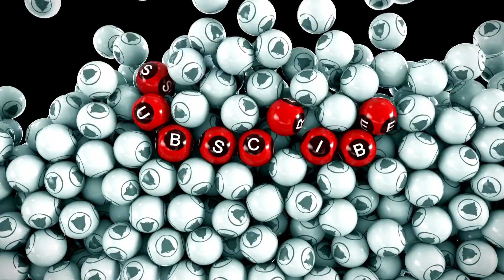¿Tienes un anillo Pixiu? Descubre si es auténtico con estos consejos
Los anillos Pixiu son amuletos populares del Feng Shui, asociados con la atracción de riqueza, suerte y protección. Pixiu es una criatura mitológica china con cuerpo de león, cabeza de dragón y alas, cuya particularidad es no tener orificio de salida, representando la acumulación de tesoros. Sin embargo, con su creciente popularidad, el mercado se ha llenado de imitaciones y versiones no auténticas. ¿Quieres asegurarte de que tu anillo Pixiu es realmente un amuleto poderoso? Te presentamos una guía detallada para diferenciar lo real de lo falso.
Características de un anillo Pixiu auténtico
Material: Tradicionalmente, los anillos Pixiu genuinos están hechos de materiales preciosos como oro, plata o jade. El uso de estos materiales les otorga energía especial y propiedades vibratorias según el Feng Shui. Si es un material barato, plástico o resina, es muy probable que no sea auténtico.

Artesanía: Los anillos Pixiu auténticos suelen estar tallados a mano por artesanos especializados, con atención al detalle y a la representación simbólica precisa de la criatura. Busca irregularidades naturales en el tallado, líneas fluidas y detalles finos. Las imitaciones suelen ser fabricadas en masa, con acabados imperfectos y menor nivel de detalle.

Símbolos y grabados: Presta atención a los símbolos grabados en tu anillo Pixiu. Los anillos auténticos suelen incorporar símbolos chinos de buena fortuna, riqueza o protección. Los mantras budistas también son comunes para potenciar el efecto del amuleto. La ausencia de estos grabados podría indicar una imitación.

Peso y densidad: Un Pixiu hecho de materiales valiosos tendrá cierto peso y densidad. Las imitaciones de materiales ligeros suelen ser menos sólidas y carentes de esa sensación de valor.

Lugar de origen: Aunque hay artesanos legítimos en otras partes del mundo, los anillos de Pixiu suelen provenir de China, Taiwán y otras regiones de Asia donde esta tradición del Feng Shui es más común. Considera la procedencia del anillo a la hora de evaluar su autenticidad.

Consejos adicionales
Certificación: Si tu anillo Pixiu viene con un certificado de autenticidad, por un joyero de renombre o institución de confianza, esto aumenta su credibilidad. Sin embargo, siempre investiga cuidadosamente la legitimidad de tal certificado.

Conocimiento del vendedor: Haz tu compra en una tienda especializada en elementos orientales, Feng Shui o joyería artesanal. El vendedor debe ser capaz de responder preguntas detalladas sobre el origen, materiales y simbolismo asociado al anillo Pixiu. Desconfía de vendedores evasivos o con poco conocimiento.

Precio: Como todo, “lo barato sale caro”. Desconfía de precios exageradamente bajos para un anillo Pixiu, especialmente si dice ser de materiales nobles. Si parece demasiado bueno para ser verdad, seguramente no lo es.

Intuición: Confía en tu instinto. Si algo se siente "apagado" con respecto al anillo, aunque no puedas explicarlo del todo, sigue buscando. Encontrarás un anillo Pixiu auténtico más adecuado para ti.

Conclusión
Asegurarte de tener un anillo Pixiu verdadero es crucial para disfrutar de sus supuestos beneficios energéticos y abundancia del Feng Shui. Si bien ningún método es infalible, esta guía te ayudará a identificar mejor las características indicadoras de autenticidad al evaluar un anillo de Pixiu.
¿Te apasiona el mundo del Feng Shui y los amuletos? Te enseñaremos todo sobre atraer abundancia, energías positivas y buena suerte.